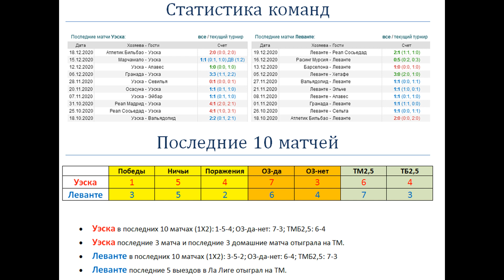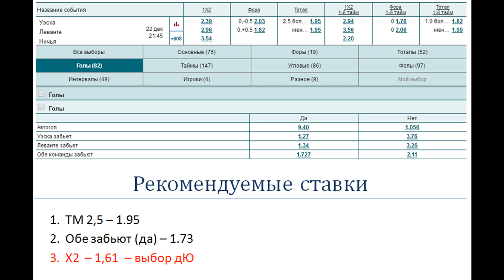Уэска - Леванте, прогноз 22 декабря (15 тур Ла Лиги)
Прогноз и ставка на матч Уэска - Леванте (22.12), факты говорят: чаще всего Уэска и Леванте в очных матчах играют вничью - 5 раз в последних 10 матчах